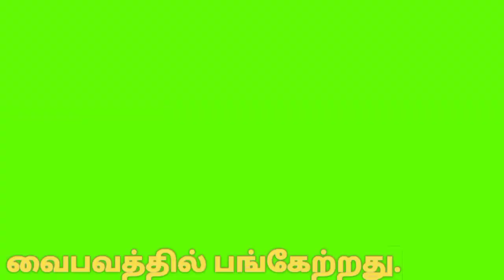ஸ்ரீரங்கத்தில் கார்த்திகை தீப முகூர்த்தகால் நடும் வைபவம் |Srirangam temple | karthigai deepam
திருச்சி ஸ்ரீரங்கம் ரெங்கநாதர் கோயிலில் கார்த்திகை தீப திருநாளுக்கான முகூர்த்தக்கால் நடும் வைபவம்... திரளான பக்தர்கள் பங்கேற்பு...

108- வைணவ திருத்தலங்களில் முதன்மையானதும், பூலோக வைகுண்டம் என்று பக்தர்களால் அன்போடு அழைக்கப்படும், திருச்சி ஸ்ரீரங்கம் ரெங்கநாதர் கோயிலில் வரும் நவம்பர் 19 -ம் தேதி மாலை 8.30 - மணிக்கு   கார்த்திகை தீபத்திருநாள் கொண்டாடப்பட உள்ளது.

அன்றைய தினம் கோயிலின் கார்த்திகை கோபுரம் அருகே பெரிய சொக்கப்பனை அமைக்கப்பட்டு கொளுத்தப்படும். அதனை நம்பெருமாள் கதிர் அலங்காரத்தில் எழுந்தருளி சொக்கப்பனை கொளுத்தும் வைபவத்தினைக் கண்டருளுவார்.

கார்த்திகை தீப திருநாளை முன்னிட்டு சொக்கப்பனை பந்தல் அமைக்க முகூர்த்தக்கால் நடும்விழா இன்று நடைபெற்றது.

முகூர்த்தகாலை பட்டாச்சார்யார்கள் வேதமந்திரங்கள் முழுங்க, கார்த்திகை கோபுரத்தின் முன்பு கோவில் அலுவலர்கள் மற்றும் ஊழியர்கள் நட்டனர்.

 கோயில் யானைகளான ஆண்டாள் மற்றும் லட்சுமி முகூர்த்தக்கால் நடும் வைபவத்தில் பங்கேற்றது.

இந்நிகழ்ச்சியில் கோயில் இணை ஆணையர் மாரிமுத்து, இந்து சமய அறநிலையத்துறை  ஊழியர்கள், உள்ளிட்ட திரளான பக்தர்களும் கலந்து கொண்டனர்.

இந்த பந்தல்காலை சுற்றி சுமார் 15 அடி அகலத்திற்கு சொக்கப்பனை அமைக்கும் பணி நடைபெற உள்ளது.